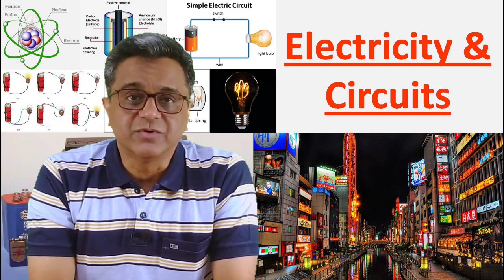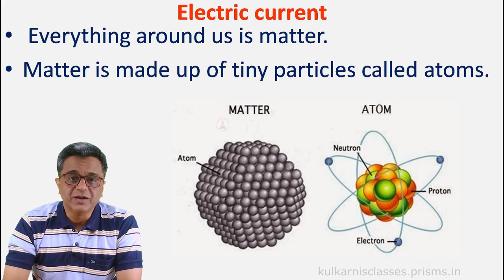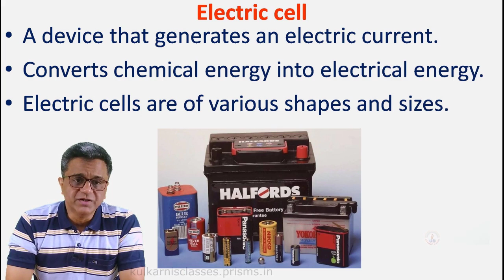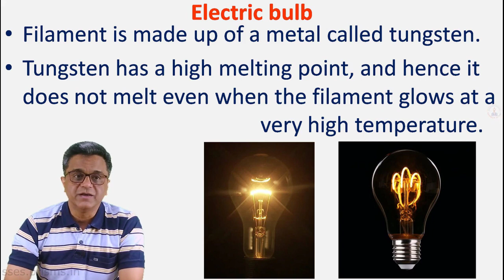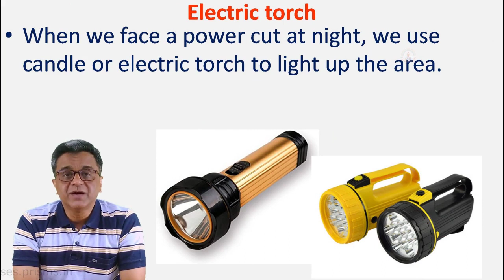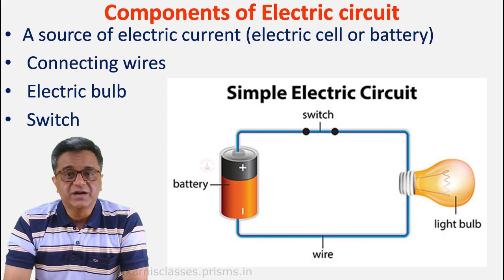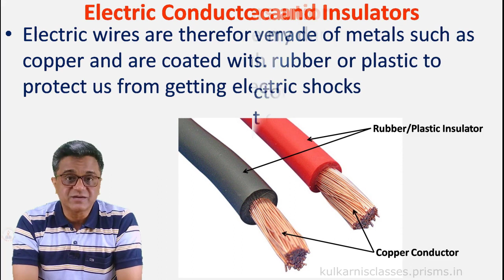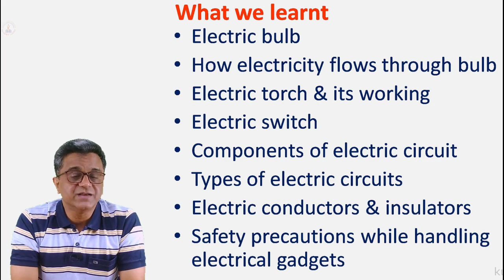STD 6 Electricity & Circuits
In this chapter, we are going to learn about,
Discovery of Electricity
Electric current
Sources of electric current
Electric cell
Dry cell or Primary cell
Secondary cell
Structure of dry cell
Electric bulb
How electricity flows through bulb
Electric torch & its working
Electric switch
Components of electric circuit
Types of electric circuits
Electric conductors & insulators
Safety precautions while handling electrical gadgets